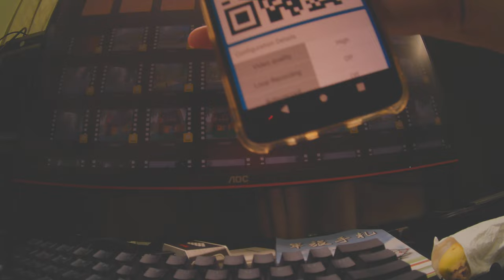Runcam Thumb Pro 4K raw video test footage 9